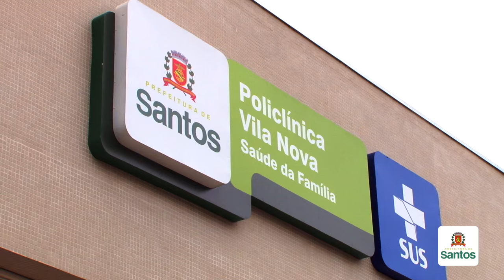Região Central Histórica ganha moderna policlínica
A Policlínica Vila Nova foi inaugurada nesta sexta (29) e substitui a da Região Central Histórica, que funcionava no Centro de Saúde Martins Fontes. Totalmente climatizado e acessível, possui cinco consultórios médicos, salas para procedimentos, coleta, curativos, inalação e vacinação; e consultório odontológico. No local serão atendidos moradores do Centro, Paquetá e Ilha Diana.